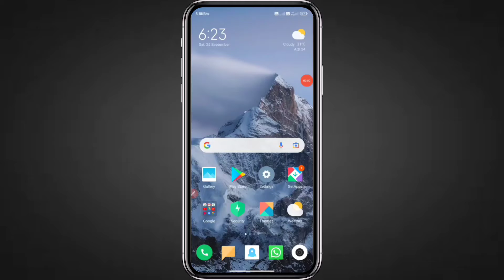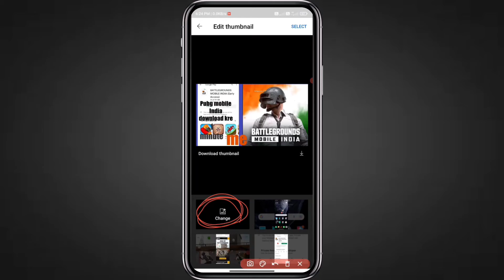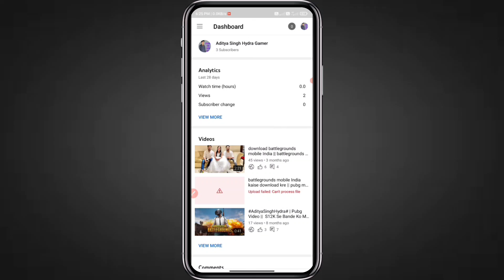How to Put/Set/Add Thumbnails In Youtube Videos On Android Using Youtube studio/2021/Kaise Lagaye?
1. How to put/Set/Add Thumbnails In Youtube Videos On Android Using Youtube Studio/2021/Kaise Lagaye?
2. thumbnail kaise lagaye youtube studio se
3. thumbnail kaise lagaye youtube studio se 2021
4. youtube studio se thumbnail kaise lagaye problem
5. Thumbnail Youtube Par Kaise Lagaye | Youtube
6. Thumbnail Youtube Par Kaise Lagaye || Youtube
7. youtube studio se thumbnail kaise lagaye |
8. How To Add Thumbnail in Youtube Videos With
Your Android Phone?
9. Youtube studio se thumbnail kaise lagaye
10. how to add thumbnails in youtube Studio
11. youtube Studio thumbnails
12. set youtube Studio thumbnails
13. add youtube Studio thumbnails
14. put youtube Studio thumbnails
15. how to add thumbnails on youtube videos
16. youtube studio se thumbnail kaise lagaye 2021
17. youtube studio se apne video par thumbnail kaise lagaye
18. youtube studio app se thumbnail kaise lagaye
19. Thumbnail Youtube Par Kaise Lagaye
20. Thumbnail Kaise Lagaye
21. Youtube Video Par Thumbnail Lagane Ka Tarika
22. How To Set Thumbnail For Youtube Videos
23. Video Par Thumbnail Lagane Ka Tarika
24. Video Me Thumbnail Lagane Ka Tarika
25. Youtube Per Thumbnail Kaise Lagaye
26. Youtube Par Thumb Kaise Lagaye
27. Youtube Video Par Thumbnail Kaise Lagaen
28. Thumbnail Ko Video Mein Kaise Lagate Hain
29. Thumbnail Kaise Lagate Hain
30. Thumbnail Video Mein Kaise Lagate Hain
31. Thumbnail Kaise Lagaye Youtube Studio Se
32. youtube studio se thumbnail kaise lagaye
33. yt studio se thumbnail kaise lagate hai
34. thumbnail कैसे लगाएं
35. youtube video me thumbnail lagane ka tarika Mobile se
36. youtube studio se thumbnail kaise lagaye 2021
37. youtube studio se thumbnail kaise change kare
38. youtube studio se thumbnail kaise lagaen
39. thumbnail kaise lagate hain youtube studio se
40. thumbnail kaise lagaye
41. how to make youtube videos thumbnail
42. youtube thumbnail
43. youtube thumbnail maker
44. how to add thumbnail to youtube videos
45. youtube custom thumbnail
46. in mobile
47. how to
48. thumbnail kaise lagaye
49. youtube video me thumbnail kaise lagaye
50. thumbnail 2021